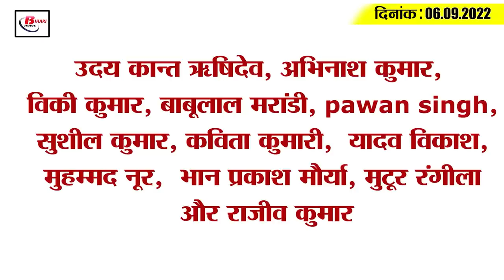Get Today Bihar Evening breaking news of 06 september 2022 on Bihar caste census, Lalu Yadav,JDU,RJD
Get Today Bihar Evening breaking news of  06 september 2022 on Bihar caste census, Lalu Yadav, Mokama byelection.

1. There may be a delay of one month in the caste census
2. Information related to the purchase and sale of land of the accused in the Srijan scam case sent to CBI
3. Chances of rain in these 33 districts
4. Lalu Yadav got a big relief from the Supreme Court's decision
5. RCP singh lashed out at JDU
6. Mokama by-election intensified
7. Chief Justice of the country is coming on Patna tour
8. PK will undertake a 3000 km padyatra in Bihar on the occasion of Gandhi Jayanti
9. Expenditure limit fixed in municipal election campaign
10. Energy Minister Bijendra Yadav reaches Delhi AIIMS
11. Bihar minister Shravan Kumar demands tribal status for Ghatwar
12. Your arrival created an atmosphere... Reaction of opposition leaders on Nitish Kumar's heart visit

13. BJP asked Nitish ji, now tell who is sandalwood and who is Bhujang?
14. Raina announces retirement
15. Less than 5 thousand corona cases across the country
According to the Corona report released by the Union Health Ministry today i.e. on Saturday, 4,417 new cases of Kovid-19 were reported in the last 24 hours, while talking about Bihar, according to the data of the last 24 deaths released here on the previous day. There has been a slight decrease in the case of corona, after which a total of 121 new corona patients have been found across the state, while talking about the capital Patna, the maximum number of 82 new cases have been reported here. At the same time, a total of 63,893 corona samples have been investigated in the last 24 hours of the last day. Where 57 patients have recovered and returned home.
Who has the upper hand in the India vs Sri Lanka Asia Cup Super-4 match today?